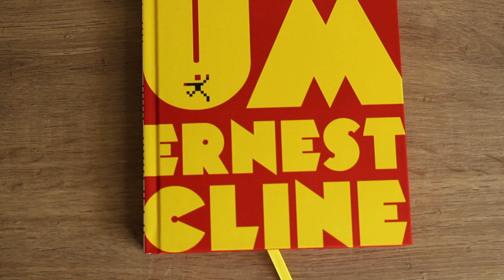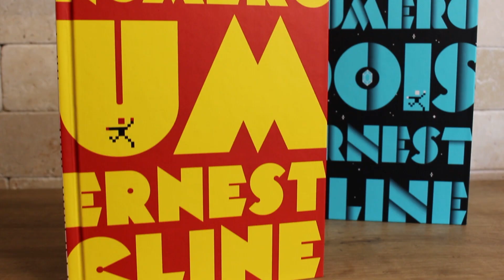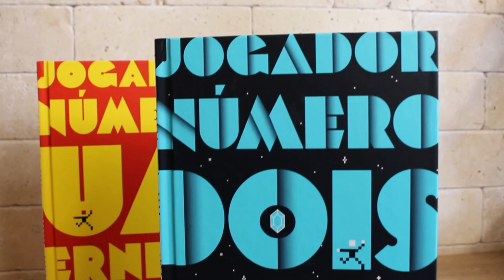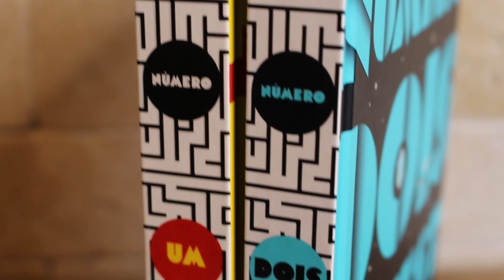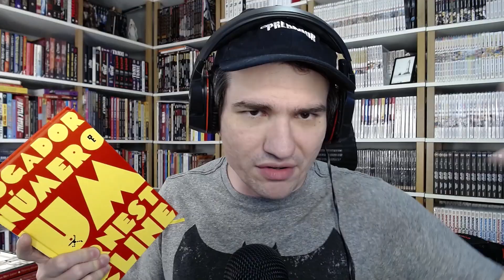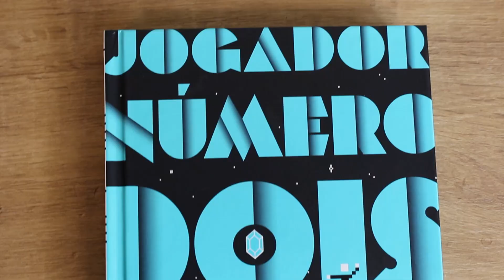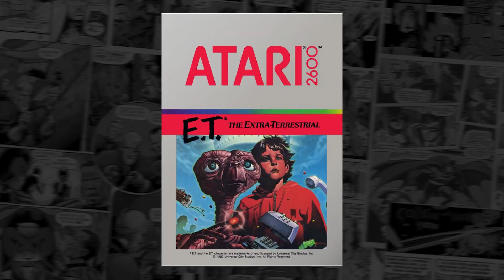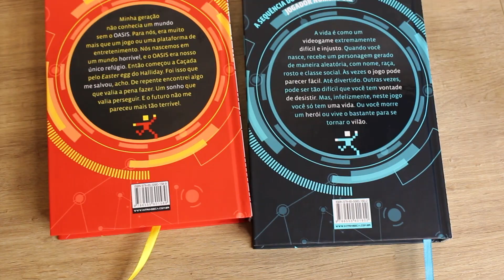JOGADOR NÚMERO UM é o De Volta Para o Futuro dos dias de hoje! SPIELBERG A MIL!!! | PN Extra 237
🎮 Jogador Número Um
🎧 Jogador Número Dois

Em um oferecimento da Editora Intrínseca, hoje vamos conversar tudo sobre JOGADOR NÚMERO UM, de Ernest Cline!

Publicado originalmente em 2011, o livro se tornou um best-seller, foi agraciado com diversos prêmios e deu origem ao filme de sucesso dirigido por Steven Spielberg, lançado em 2018. Unindo ficção científica a inúmeras referências à cultura pop dos anos 1980 e ao universo dos videogames, essa ópera espacial geek conquistou fãs em todo o mundo.

Em lançamento simultâneo ao de Jogador Número Um, a Intrínseca está trazendo ao Brasil a aguardada continuação: JOGADOR NÚMERO DOIS!

SINOPSE DA OBRA:
Uma aventura nostálgica e futurista sobre as fronteiras entre o real e o virtual, em nova edição de luxo O ano é 2045 e o mundo real é um lugar terrível. Para escapar, a humanidade passa a maior parte do tempo logada no OASIS, uma realidade virtual utópica com milhares de planetas onde as pessoas podem ser o que quiserem e coisas fantásticas acontecem ― magos duelam contra robôs japoneses gigantes, há planetas inteiros inspirados em Blade Runner e DeLoreans voadores podem atingir a velocidade da luz. Wade Watts cresceu dentro do OASIS, brincando com seus programas educativos, e, aos dezoito anos, a plataforma ainda é a melhor parte de sua vida. Mas está em risco, graças à Caçada. Quando o excêntrico criador do OASIS morreu, deixou para trás um concurso para definir seu herdeiro. O primeiro usuário que desvendar as pistas, vencer uma série de desafios e chegar ao Easter egg ganhará a vasta fortuna do bilionário e o controle total da plataforma. Milhões de pessoas entram na disputa ― inclusive Wade, que passa a estudar obsessivamente a cultura pop dos anos 1980 que o criador adorava ―, mas também funcionários de uma perigosa corporação, que pretende limitar o acesso à plataforma. Cinco anos se passam sem que ninguém consiga desvendar a primeira pista. Até que o nome de Wade sobe para o topo do placar. De repente, o mundo inteiro está assistindo, e novos rivais o alcançam: Art3mis, Aech, Daito, Shoto e, o pior de todos, Sarrento. Aos poucos, fica claro para Wade que a competição virtual tem riscos muito reais. E a única forma de sobreviver e salvar o OASIS é ganhando.

JOGADOR NÚMERO UM é o De Volta Para o Futuro dos dias de hoje! Spielberg a mil!